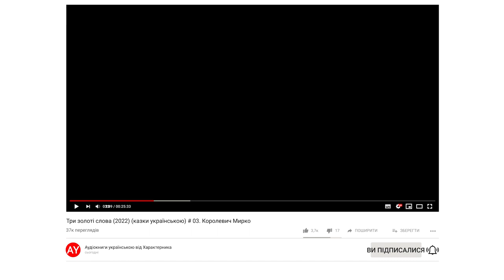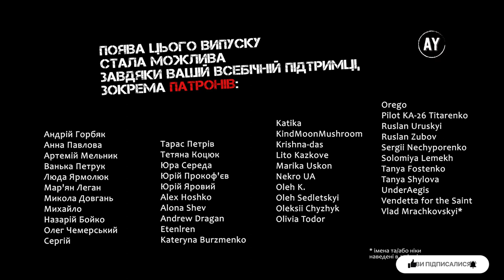Три золоті слова (2022) (казки українською) # 03. Королевич Мирко